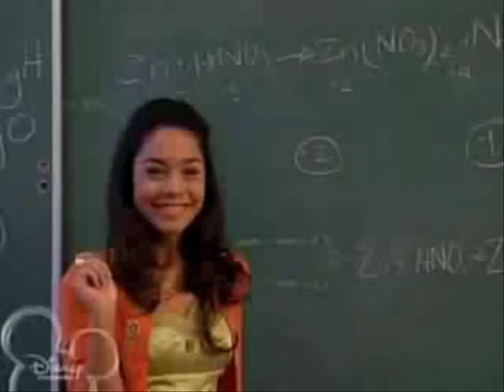bullseye Troyella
bullseye troyella style
enjoy and please comment/rate/favorite...